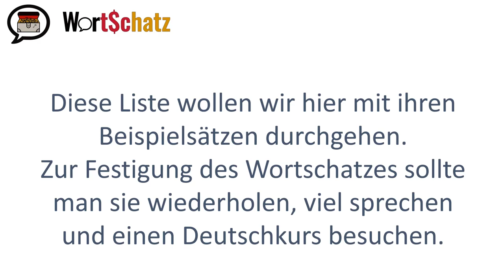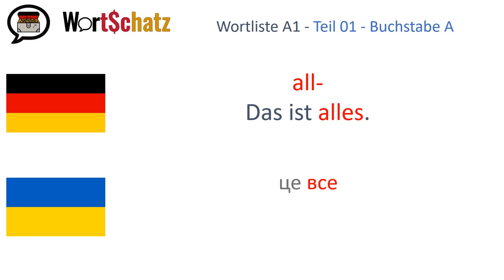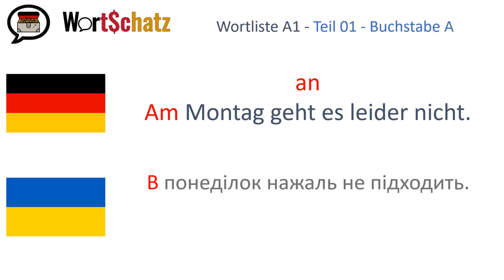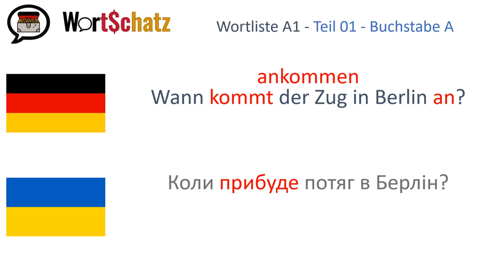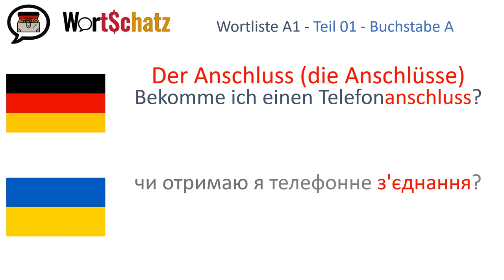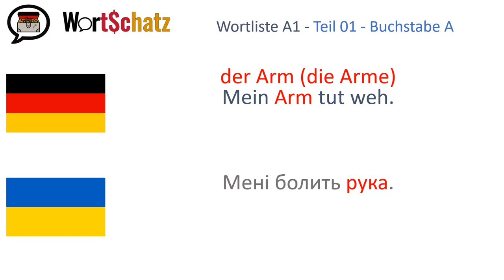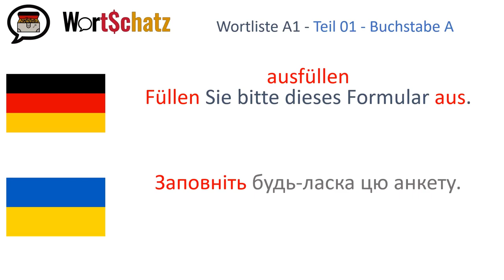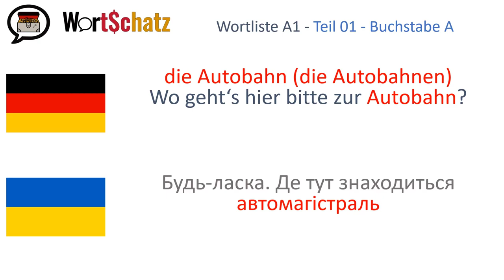Die A1 Wortliste Buchstabe A für alle Wortschätzchen (mit ukrainischer Übersetzung)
Die Wortliste des Goethe Instituts zum Deutschtest Niveau A1. Die Beispielsätze zu allen Wörtern mit dem Anfangsbuchstaben A inklusive der ukrainischen Übersetzung.

Список слів Goethe Інституту для тесту з німецької мови рівня А1. З прикладами речень до всіх слів, що починаються з літери А, включаючи в себе український переклад.

У  „Wortschatz“ HofnarrGiaccomo розширює свої пропозиції що до допомоги до вивчення німецької мови та самої Німеччини як країни.

Деякі глядачі мені писали, що вивчають німецьку мову з допомогою мого каналу, де я читаю книги. До цього приходить ще більше питань про Німеччину. Я охоче спробую вам на це все відповісти.